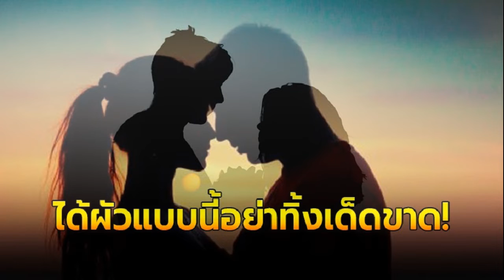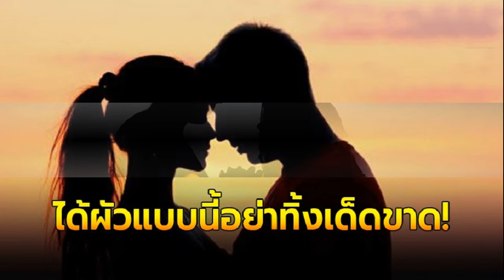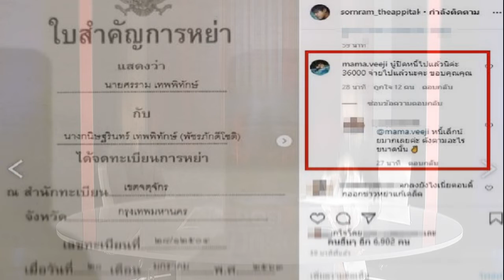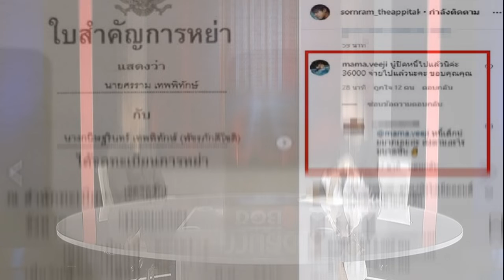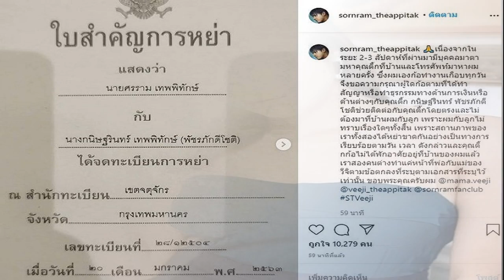เปิด 5 นิสัย ผัวที่ดี ถ้าเจอแบบนี้ คุณคือผู้หญิงที่โชคดีที่สุดในโลก อย่าทิ้งเขาไปเด็ดขาด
ชีวิตคู่จะเป็นสิ่งสวยงามถ้ามีคนรักที่ดี โดยเฉพาะ ‘สามี’ อารมณ์ จิตใจ และนิสัยเป็นพื้นฐานที่สำคัญ สำหรับการอยู่ด้วยกัน หากพบคนดีมาก ๆ ดั่งคำเขาว่าได้สามีดีเหมือนถูกลอตเตอรี่รางวัลที่หนึ่ง มาเช็กนิสัยสามีของคุณกันเลย! จะตรงกับข้อใดบ้าง…

การจะหาผู้ชายมาเป็น ‘สามี’ ไม่ใช่ว่าจะหากันได้ง่ายๆ กว่าจะได้มาเป็นของตัวเองสักหนึ่งคน ต้องใช้ทั้งความสวยและต้องมี ‘บุพเพสันนิวาส’ ร่วมกัน ถึงจะตกลงปลงใจเป็นสามีภรรยากันได้ในที่สุด แต่ที่ยากที่สุด ยากเสียยิ่งกว่ามีสามีก็คือ ‘นิสัยของคนเป็นสามี’ นี่แหละ เพราะผู้ชายแต่ละคนต่างก็มีบุคลิกต่างกัน จะให้ผู้ชายทุกคนเป็นแบบที่คิดคงเป็นไปไม่ได้
แต่ถ้าได้ ‘สามีที่ดี’ ที่มีนิสัยแบบนี้ด้วยล่ะก็ นอกจากจะเป็นผู้หญิงที่โชคดีแล้ว นิสัยเหล่านี้ยังเป็นพื้นฐานที่ทำให้ชีวิตคู่ยืนยาวขึ้